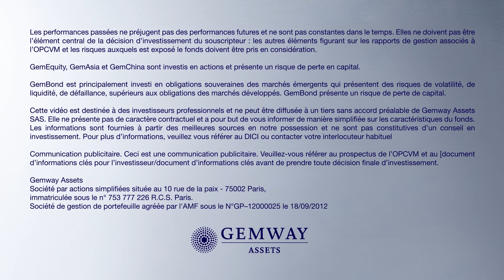Commentaire de gestion - Novembre 2023